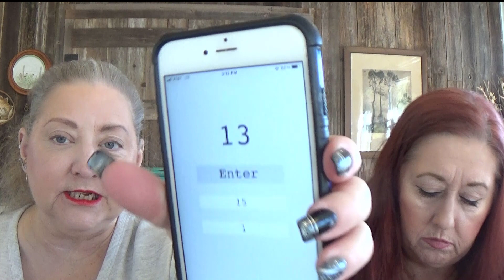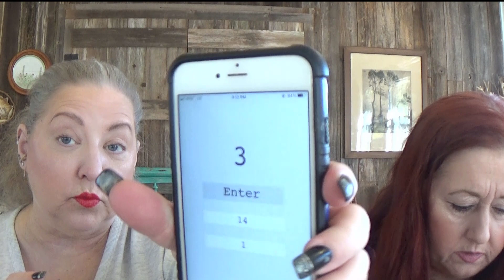GUYS SEND HELP KATHY WON'T STOP BURPING, PALETTE BINGO WITH NORVINA & SPACE BLUE BY AFFLANO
RIMMEL LONDON STAY MATTE POWDER
FENTY BEAUTY BY RIHANNA WHAT IT DEW MAKEUP REFRESHING SPRAY
ELF WOW BROW TAUPE FIBER GEL
BDB 60 SECONDS TO BEAUTIFUL BROWS IN TAUPE
TARTE TIMELESS SMOOTHING PRIMER
CIATE LONDON WATERMELON BURST HYDRATING PRIMER
BAUSCH & LOMB LUMIFY EYE DROPS
CATRICE LIQUID CAMOFLAUGE LONG LASTING CONCEALER IN 005 LIGHT NATURAL
CHARLOTTE TILBURY AIRBRUSH FLAWLESS FINISH MICRO POWDER
NYX PROFESSINAL MAKEUP EYE LINER IN GYPSY BLUE
TARTE AMAZONIAN CLAY PINK BLUSH
LOREAL LIPSTICK IN 297RED PASSION
REVLON CANDID GLOW FOUNDATION IN 120 BUFF
COMPLEX CULTURE CONTOUR & BLUSH DUO